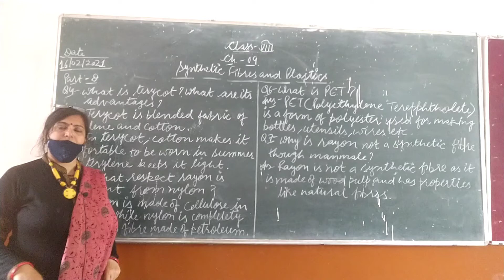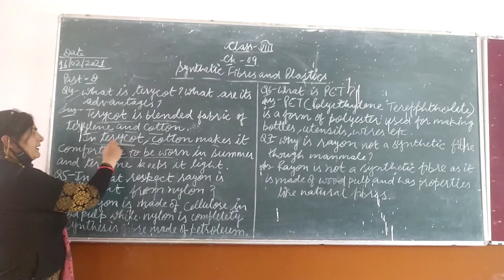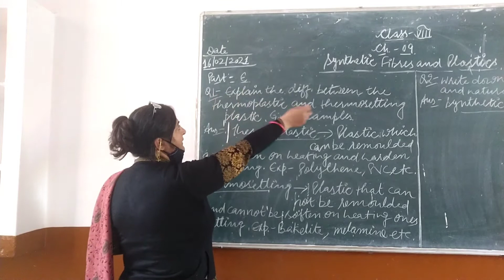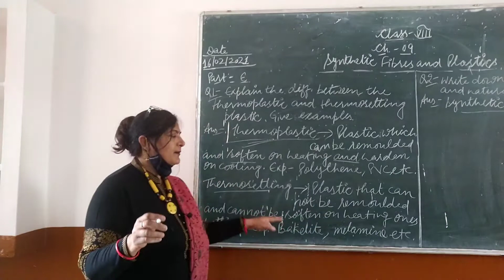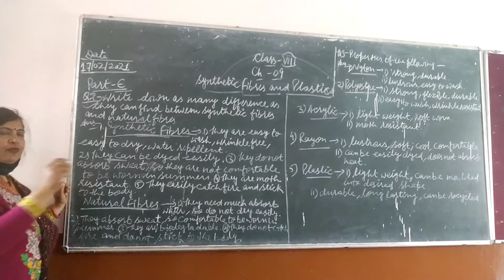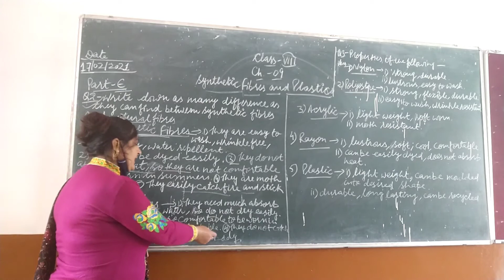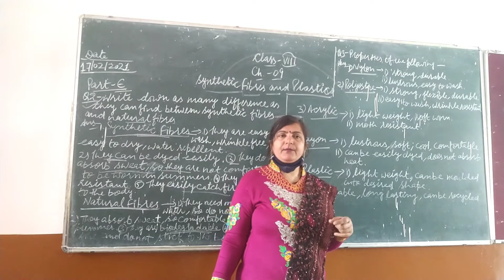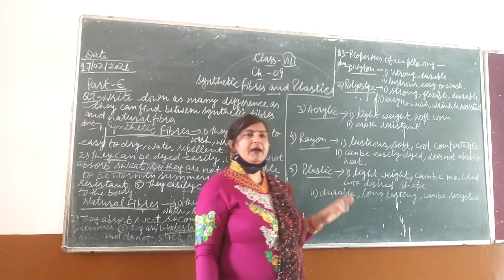Class 8th-Chapter-9-"Synthetic Fibres and Plastics".(Qus ans,part-d-4to6,part-f) {Easy way to learn}